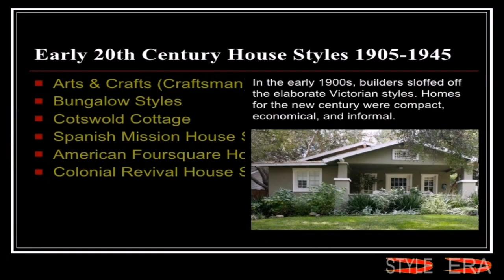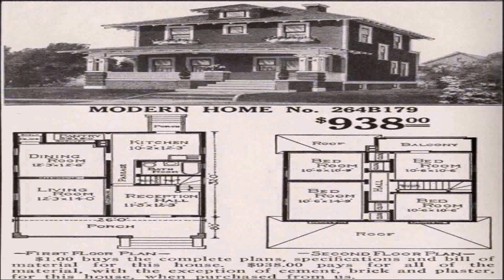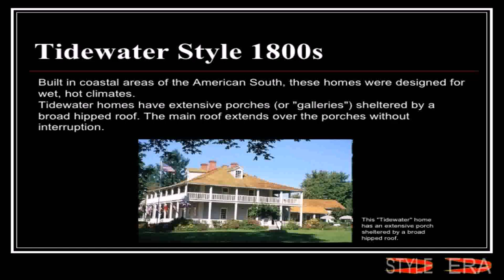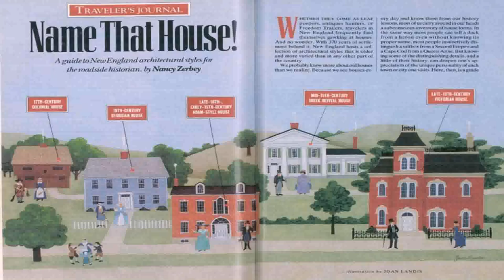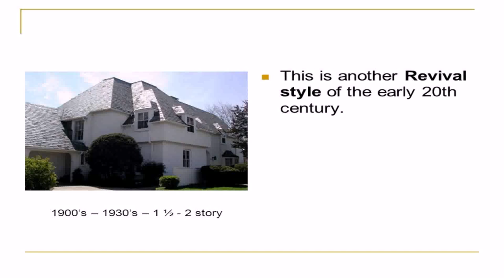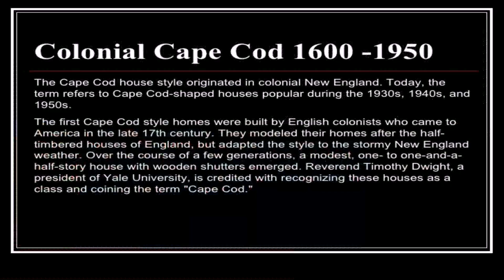House Styles Of The Early 1900s (see description) (see description)